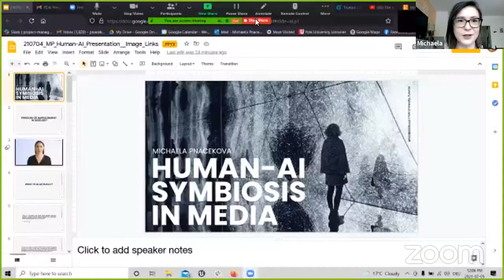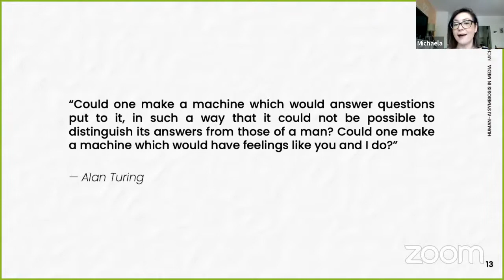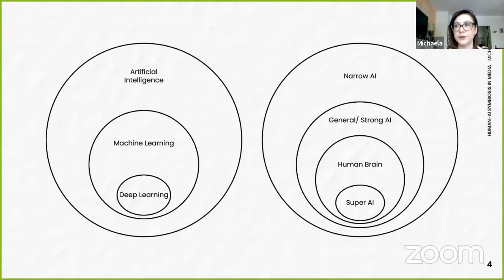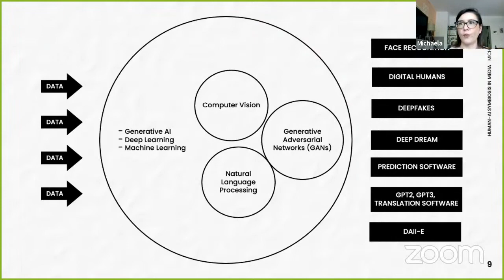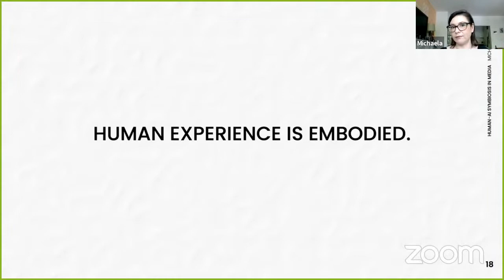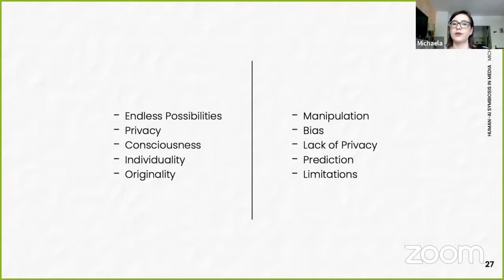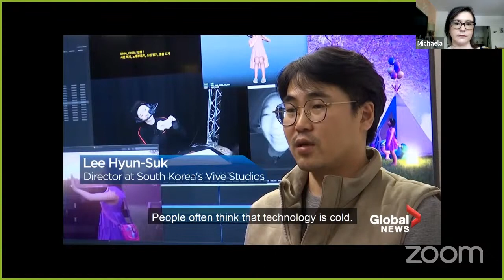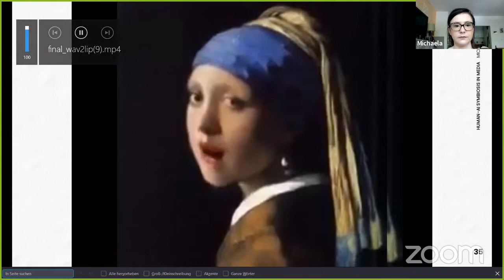Human-A.I. Symbiosis in Media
In a live presentation, Michaela Pňačeková, award-winning XR Artist, Producer and Researcher at York University Toronto, explores the relationship between Artificial Intelligence (A.I.), the media industry, and freedom. Exploring how A.I. can mimic the human brain, and how its use in new media and film has expanded or diminished our concept of freedom, we ask: can A.I. really become trustworthy?